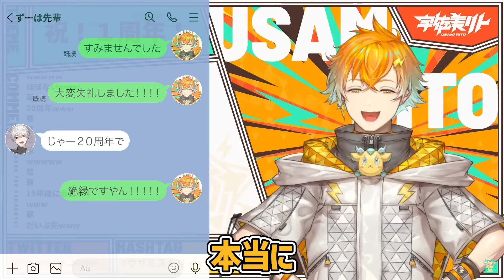【仲良し】逆凸の謝罪をした結果、葛葉から絶縁されそうになるUSAMI【にじさんじ/切り抜き/葛葉/宇佐美リト】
2023/8  初絡み
▶︎くろなんで散々暴れ回った宇佐美リトが振り返り雑談でもちゃんと暴れ回ってる【にじさんじ/切り抜き/葛葉/叶/宇佐美リト/ChroNoiR】

2024/3  逆凸
▶︎ USAMIに逆凸され、あまりの破天荒さに珍しくタジタジになる葛葉【にじさんじ/切り抜き/葛葉/宇佐美リト/オリエンス１周年】

元配信
【1周年！雑談】うめぇもん食いながらピパチク1年振り返ろうや！！！【宇佐美リト/にじさんじ】

いいね、コメントとても嬉しいです。

ご要望、ご意見はTwitterのDMへお願い致します。

【使用素材一覧】
▶︎BGM・効果音